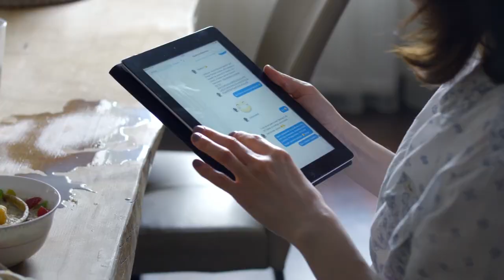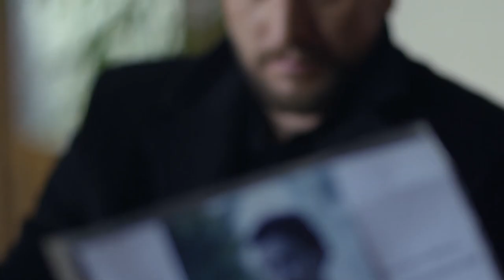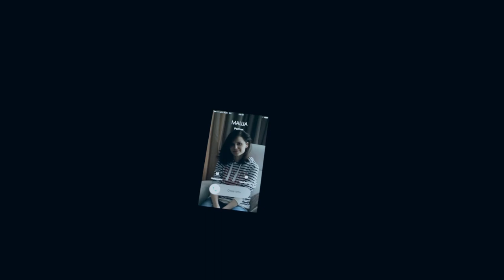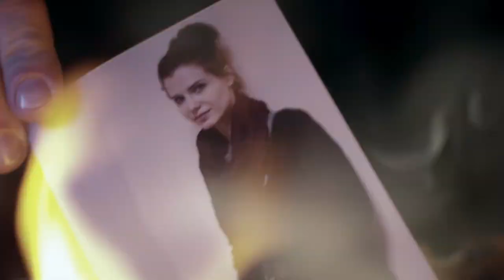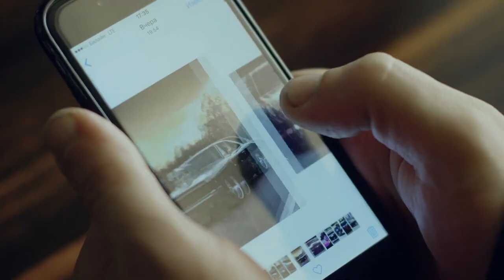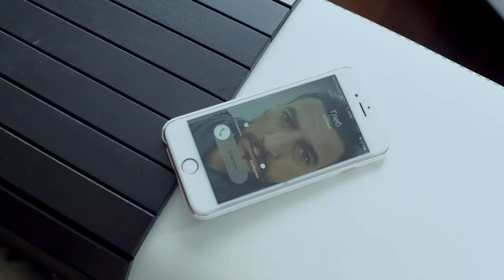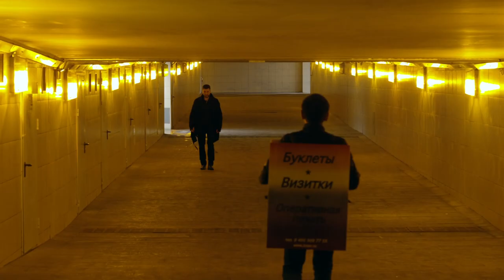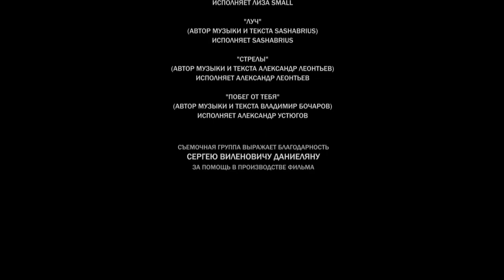УВЛЕКАТЕЛЬНАЯ МЕЛОДРАМА ЛУЧИК. ОРИГИНАЛЬНЫЙ, НЕПРЕДСКАЗУЕМЫЙ СЮЖЕТ! Серии 1-4. Русский детектив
СТАНОВЛЕНИЕ СОВЕТСКОЙ ВЛАСТИ: КОЗНИ, ИНТРИГИ! Заговор послов. Русский детектив

Глеб живёт в своё удовольствие, ни в чем себе не отказывая. Ни к чему и ни к кому он не привязывается надолго и семьёй обзаводиться не собирается. Но наследник - другое дело, наследник ему нужен. Он обращается в агентство и нанимает Машу, которая должна родить ему сына, получить деньги и исчезнуть.

Но как-то так все складывается после рождения сына, что Маша остается в доме Глеба, ведет хозяйство, воспитывает сына, которого все зовут Лучик за его счастливую улыбку. Проходит семь лет, и Глеб понимает, что уже наигрался в семью и возвращается к прежнему разгульному образу жизни. Маша, не желая с этим мириться, уезжает с ребенком. И начинается жестокая битва за сына. На стороне Глеба – лучшие адвокаты, деньги, связи, наконец, закон. На стороне Маши – только любовь Лучика.